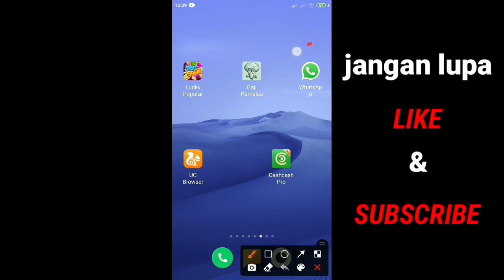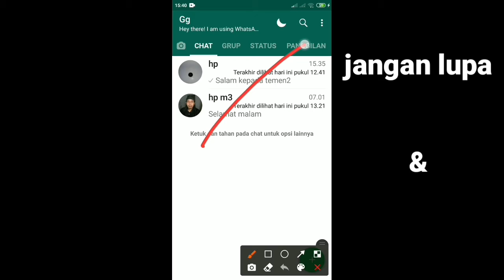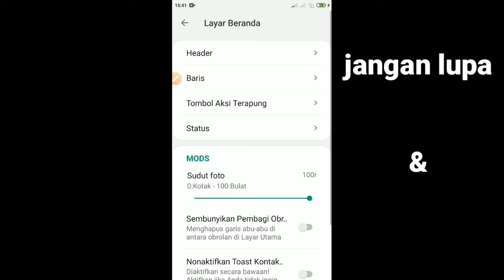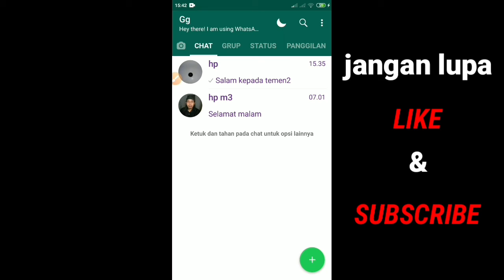CARA MERUBAH WARNA TULISAN DIWHATSAPP|Trik whatsapp terbaru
kali ini bagaimana cara merubah warna tulisan di whatsapp dan untuk aplikasinya ini tidak ada di playstore jadi sebelum kalian menghapus whatsapp yang lama lebih baik kalian cadangkan dahulu, semoga faham ya temen temen.

TERIMAKASIH SEMOGA KALIAN SUKSES. . .AAMIIN